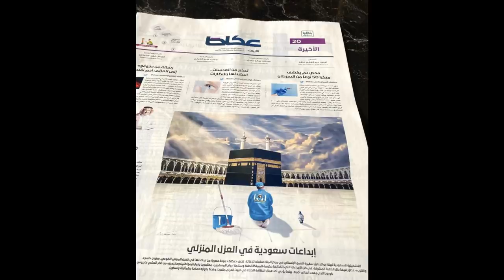THE VIRAL PICTURE THAT HUMBLED THE WORLD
He (Allah) is the guardian of the righteous (7:196)

Corrections: The birds flying were not pigeons. Apparently the haram has been closed before. And Allah knows best.